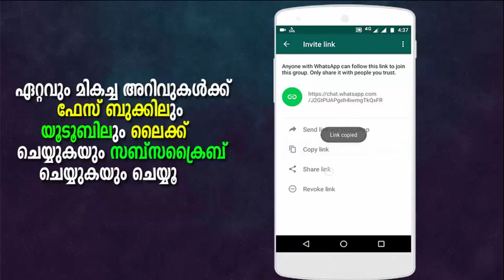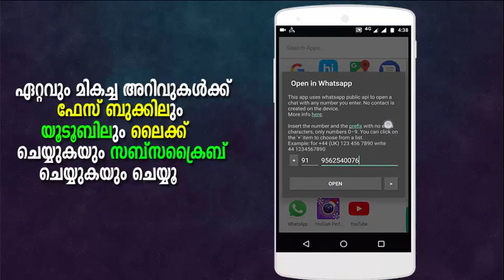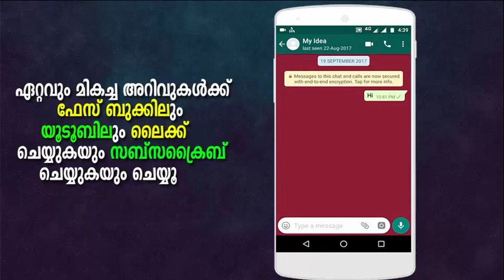WHATSAPP ഗ്രൂപ്പ് ലിങ്ക് എടുക്കുന്ന പോലെ എങ്ങനെ നമുടെ സ്വന്തം നമ്പറിന്റെ ലിങ്ക് എടുക്കാം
ഈ സൗകര്യം ഉപയോഗിച്ച് നമ്മള്‍ ഗ്രൂപിന്റെ ലിങ്ക് എടുക്കുന്ന പോലെ നമുക്ക് നമ്മുടെ പേര്‍സണല്‍ വട്സപ്പ് നമ്പറിന്റെ ലിങ്ക് എടുക്കാന്‍ സാധിക്കാം . നമ്മള്‍ ആര്‍ക്കേലും ആ ലിങ്ക് കൊടുത്താല്‍  അതില്‍ ക്ലിക്ക് ചെയ്യുന്ന ആളുകള്‍ക്ക് നമ്മുടെ നമ്പര്‍ സേവ്  ചെയ്യാതെ മെസ്സേജ് ചെയ്യാം   .